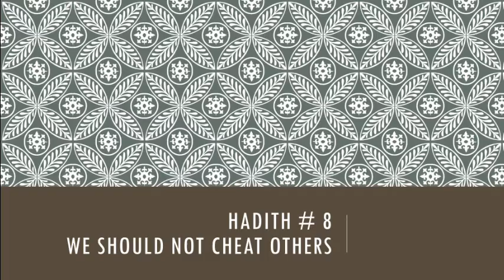Hadith Eight | We should not cheat others | Khalid Green